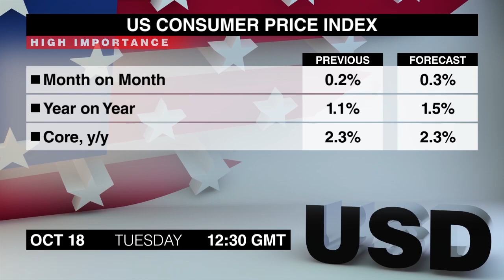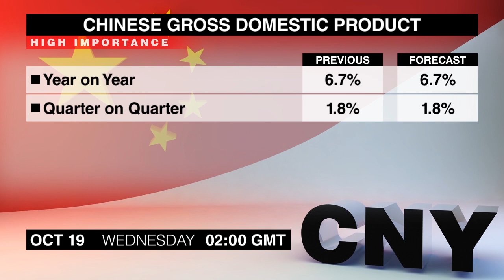经济日历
星期二将会为您带来重要市场推动者的新闻，所以通过经济日历来了解更多吧。